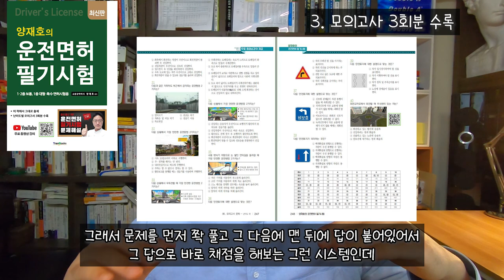양재호의 운전면허 필기시험 교재 소개 - 도로교통공단 기출문제 1000제 반영, 무료동영상강의 제공, 모의고사 3회분 수록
양재호의 운전면허 필기시험 교재

동영상강의(전체보기)

양재호의 운전면허 필기시험 교재 소개
- 도로교통공단 기출문제 1000제 반영
- 무료동영상강의 제공, 모의고사 3회분 수록